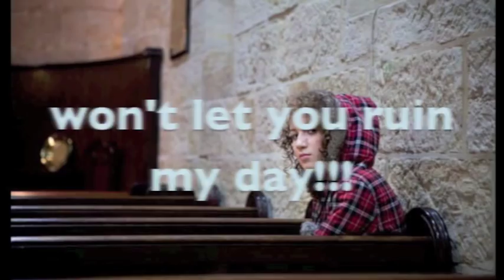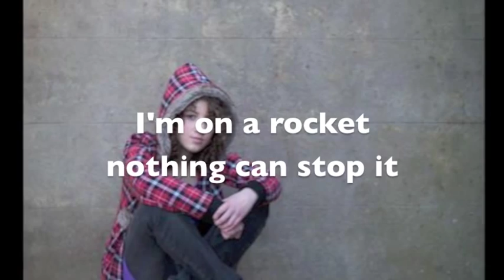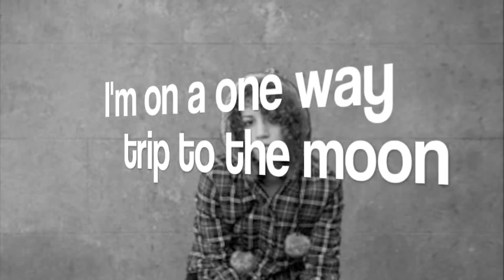Nothing Can Bring Me Down - Melisa Bester (words & music by Huba Kelemen & Jeremy Shanok)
I wrote it in LA with my bro Jeremy Shanok ... Australian pop artist Melisa Bester covers it in this clip.